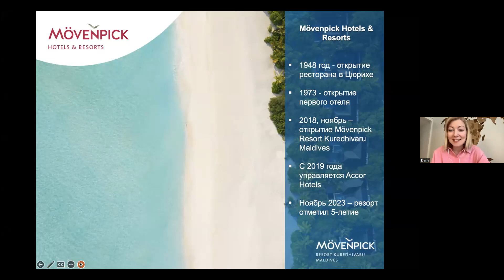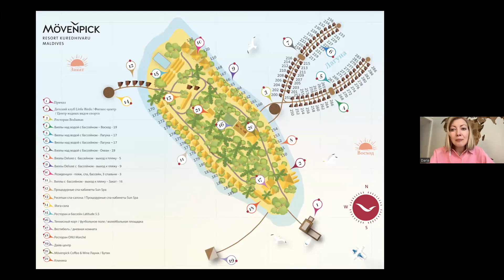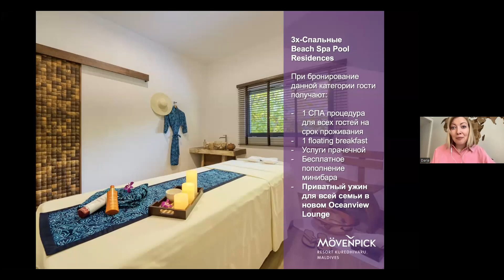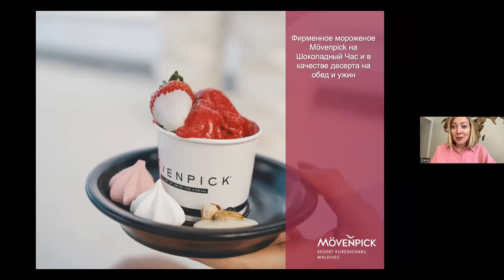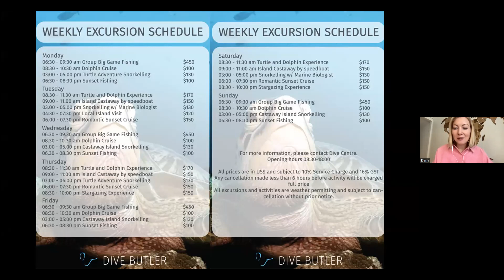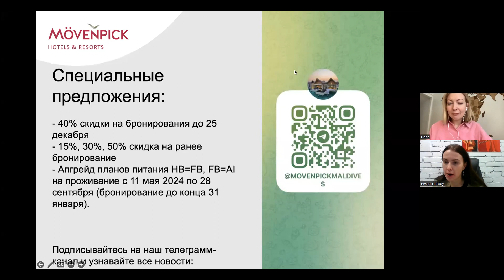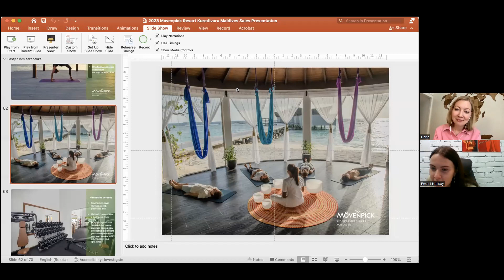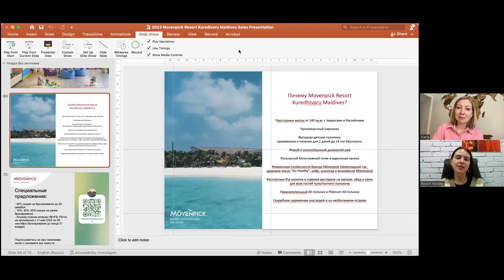ДЕНЬ 5, MOVENPICK RESORT KUREDHIVARU, ДАРЬЯ МОТЯГИНА